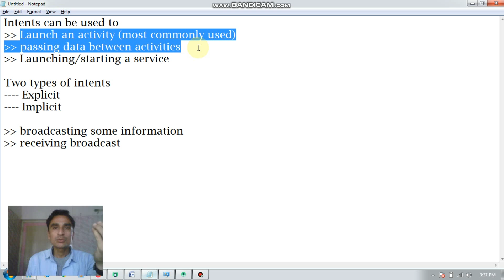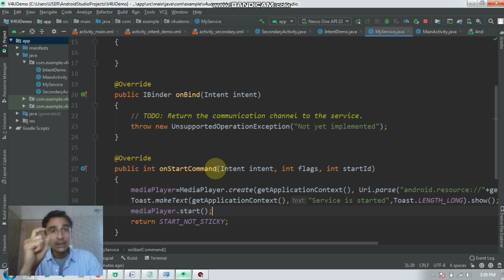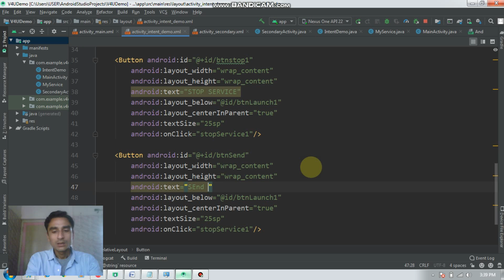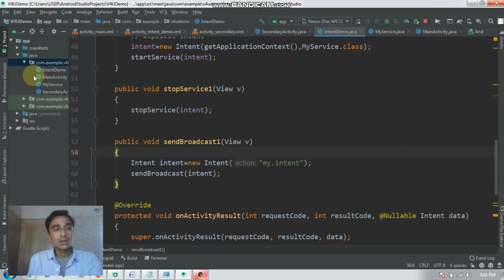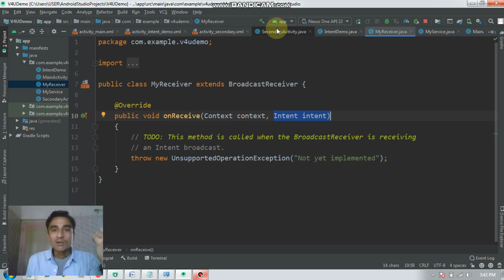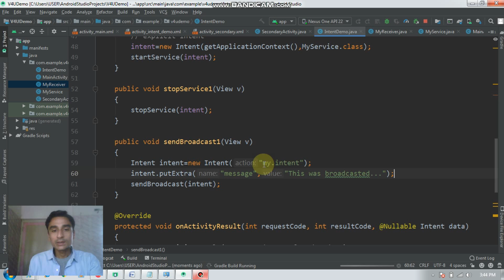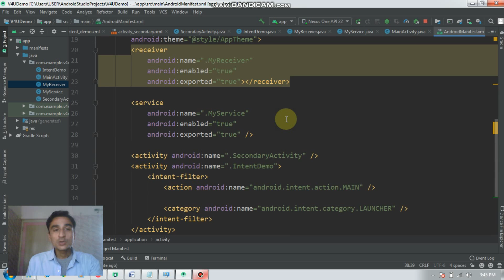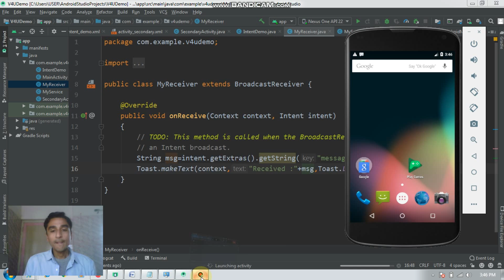Android Practical 28 Using Intents Part 3 Sending Broadcast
In this video, I have demonstrated using intents to send a broadcast as well to receive a broadcast.
This is part 3 of using intents.